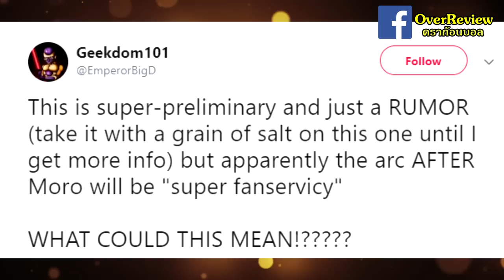ลือ!! ภาคหน้าจะทำเอาใจแฟนๆดราก้อนบอลมาก!!